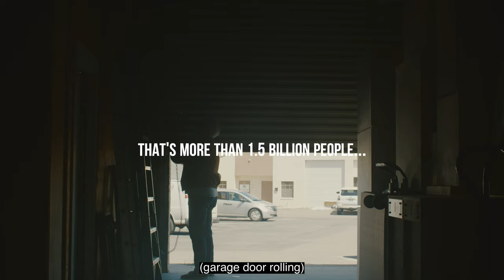Audien Atom: Sound That Changes Lives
Audien Hearing is on a mission to give everyone access to affordable, effective, comfortable hearing aids. Our rechargeable hearing aids are the best bang for your buck, made with the same technology as a $5,000 pair of hearing aids. We’ve cut out the middleman and allowed thousands of customers to get the best hearing aids at an incredible price point.

Interested in learning more about how we're better than our competition? Check out this video and see for yourself!